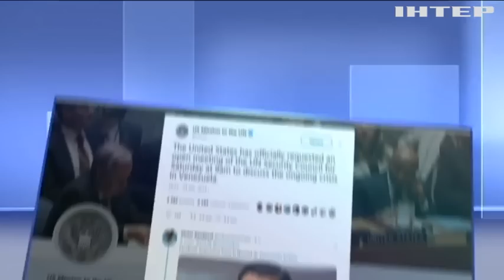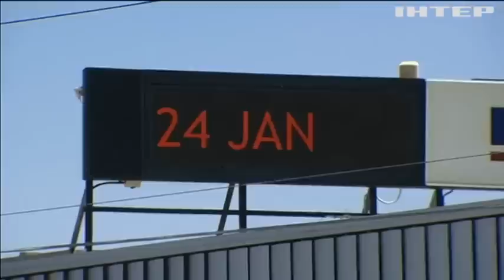Новости 7:00, выпуск за 25 января 2019 года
Головні події на цю годину: Окупанти відкрили вогонь по дитячому садку у селищі Чермалик; ЄС розгляне запровадження нових санкцій проти Росії; США скликають Раду Безпеки ООН щодо Венесуели.